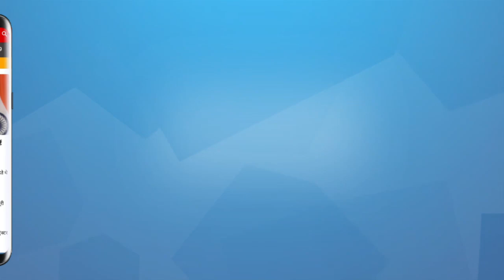90 दिनों में अफ़ग़ान सरकार को उखाड़ फेंकेंगे तालिबान? । AFGHANISTAN । TALIBAN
90 दिनों में अफ़ग़ान सरकार को उखाड़ फेंकेंगे तालिबान? । AFGHANISTAN । TALIBAN

U.S. Intellgence officers have predicted fall of Afghan govt in 90 days. They have said Taliban may cut off Kabul in 30 days and topple govt in 90 days. Really? Watch it with Pramode Mallik.

अमेरिकी ख़ुफ़िया अधिकारियों ने कहा है कि तालिबान 30 दिनों में काबुल को शेष देश से काट देंगे और 90 दिनों में अफ़ग़ानिस्तान की सरकार को उखाड़ फ़ेंकेगे। क्या यह वाकई मुमकिन है? देखें प्रमोद मल्लिक के साथ।